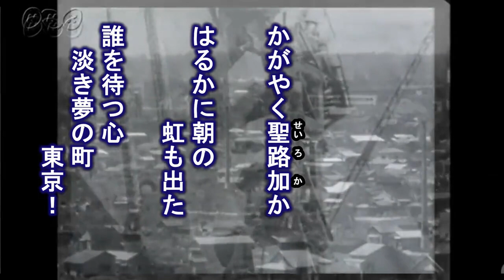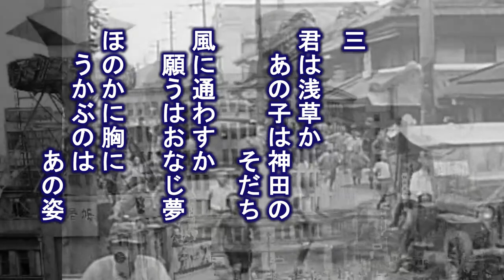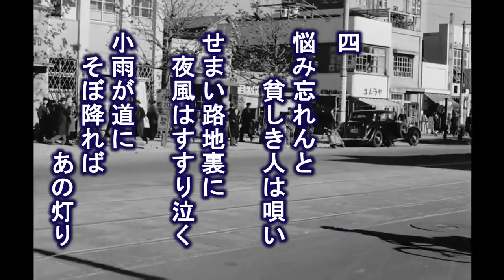夢淡き東京 懐メロを歌う緑咲香澄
この歌が作られた頃の映像を流してみました。